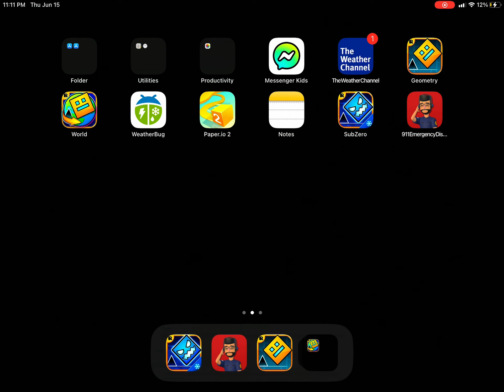I BEAT COLORZ￼￼